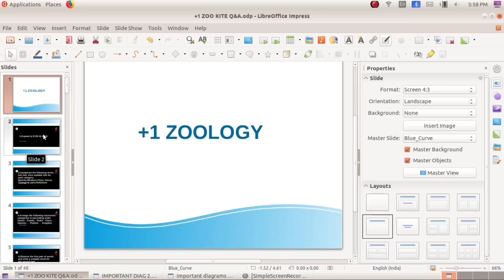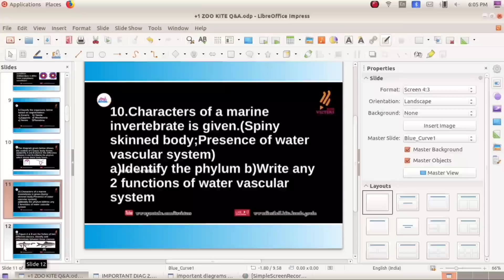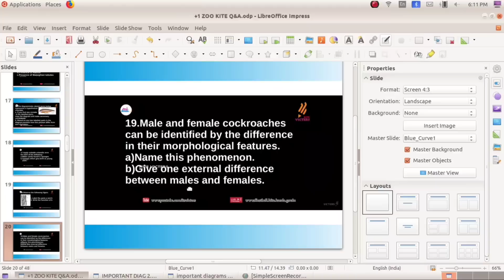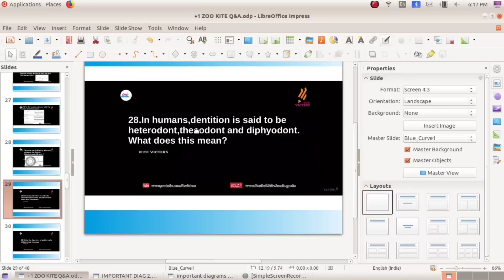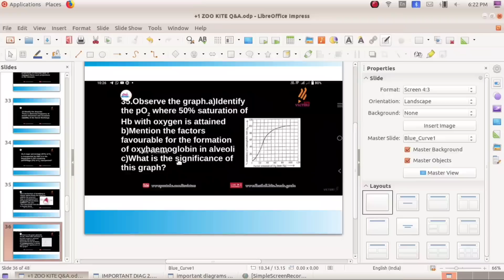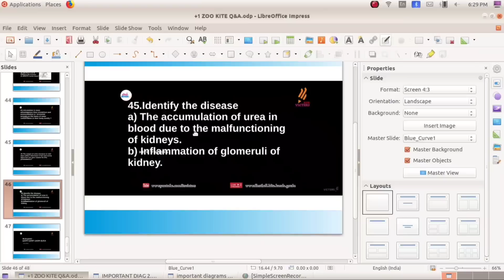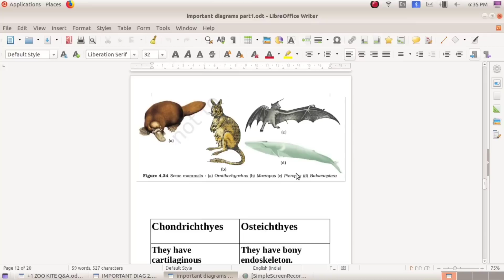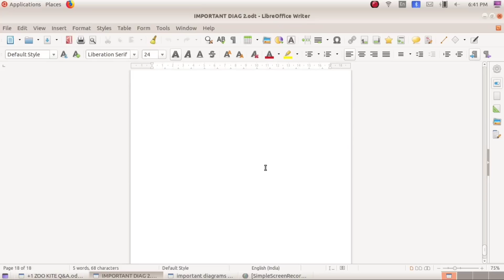+1 ZOOLOGY ഈ ചോദ്യങ്ങൾ പഠിക്കാതിരിക്കരുത്/ Full mark നേടാം💯👍👍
+1Zoology sure questions
#+1zoologyimportantquestions